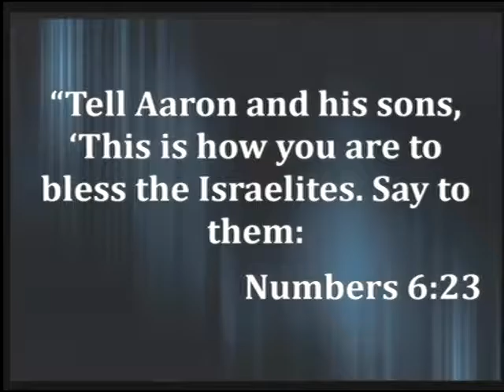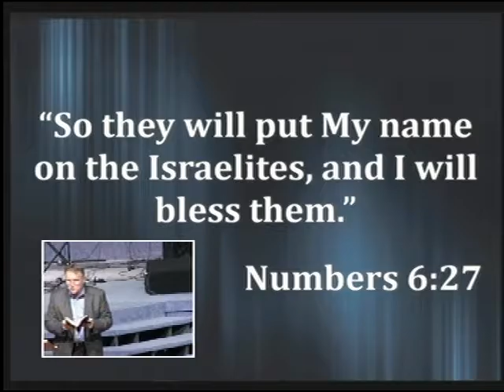Dr. Tim Bias - "Blessed to be a Blessing"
Sunday morning sermon from November 20th, 2016